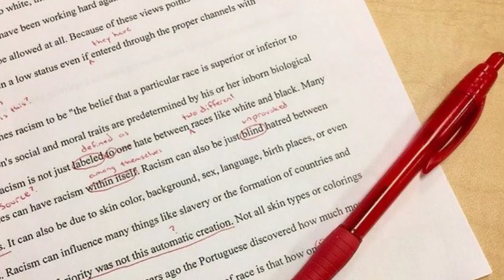यूपी बोर्ड में नंबर कैसे मिलेगा?/बोर्ड में नंबर देने के लिए सरकार ने क्या नीति बनाई है/Up board news